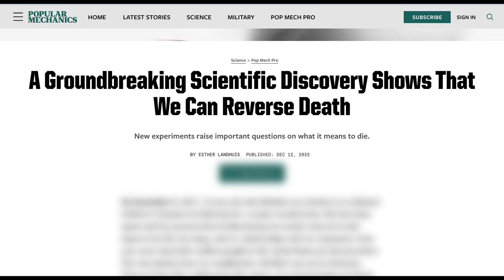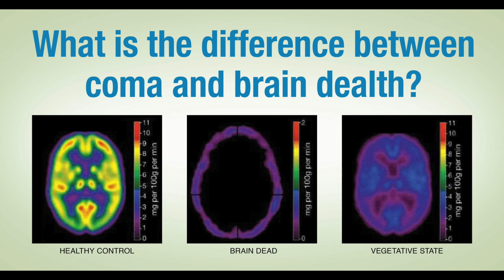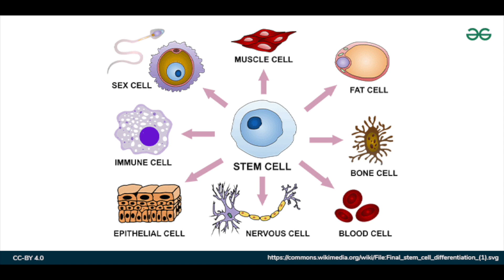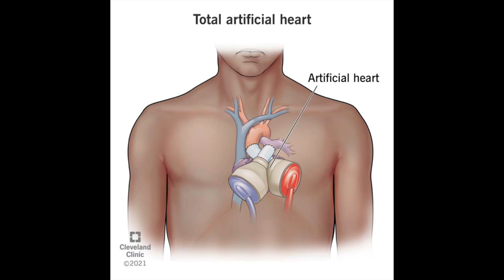What Is Death?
Popular Mechanics has run an article with the audacious title, “A Groundbreaking Scientific Discovery Shows that We Can Reverse Death.” Is that true?
It depends on how you understand death. In the old days, it was relatively easy to determine whether someone was dead: They stopped breathing and their pulse disappeared.
That was a useful way of determining death because breathing is necessary to get oxygen to the blood, and a beating heart is necessary to push oxygen-laden blood to the cells of the body. Without that happening, every cell in the body would die.
Of course, mistakes could be made. Someone might be breathing really shallowly, and they might have only a faint pulse, but if they really stopped breathing and their heart really stopped, they were dead. End of story.
Things got more complex in the twentieth century. Techniques became available to keep someone breathing and to restart their heart.
In the 1950s, ventilators were introduced. These are machines that act like bellows to move air in and out of the lungs.
Also in the 1950s, the first (external) mechanical hearts became available, and by 1960, cardiopulmonary resuscitation (CPR) could help keep blood moving during a cardiac arrest, adrenaline could encourage the heart to resume beating, and defibrillators could hopefully shock it back into a normal rhythm.
All this raised the question of whether people who met the previous definition of death (no breathing and no heartbeat) should be considered dead.
By the late 1960s, a new criterion was proposed: absence of brain activity. This could make sense because a functioning brain was needed to keep things like breathing and hearts going without mechanical aid.
So perhaps—some reasoned—if the brain was no longer working, if the patient was “brain dead,” you could forego artificial respiration and heart stimulation and treat the patient as dead.
This meant you could harvest their organs—if they were an organ donor—including their precious heart. The first successful heart transplant took place in 1967, so maybe someone else could use the organ if the donor was brain dead.
There has been a lively debate about whether lack of brain activity should be used to define death, and advocates of brain death as they key criterion have won a lot of converts to their view.
At the same time, there have been concerns that doctors have been defining brain death in a loosey-goosey way, such as merely being in a persistent vegetative state rather than truly and permanently lacking brain function. This would let them take more people off life-support—freeing up medical resources—and harvest organs from more people.
Personally, I am not at all convinced that the brain death criterion is adequately defined—or applied—today, and so a person who is actually still alive may be killed by the removal of their heart for a transplant. Consequently, I have not agreed to donate my organs on my driver’s license.
While the brain death debate has been going on, the concept of death has begun to be questioned on a new front: the cellular level. Hypothetically, one could argue that a person’s body isn’t fully dead unless all of the cells in it have died, and things like brain function, respiration, and heart action are just things needed to keep the cells alive.
We thus might be able to help save more people if we could intervene to keep their cells alive long enough to fix whatever is wrong with their brain, lungs, heart, or other organs.
Popular Mechanics has discussed a team of researchers who have been working on how to support the cells of the body when critical organs are not functioning. They call this system OrganEx, and preliminary trials on pigs have been successful, though human trials are still years off.
Other advances are also being made. It turns out that, if a person’s body and brain are cooled down in the right way, they can be brought back to normal functioning as much as six hours after cardiac arrest has occurred (see Sam Parnia, Erasing Death: The Science That Is Rewriting the Boundaries Between Life and Death).
We also now have implantable artificial hearts, and—though they aren’t yet as convenient and reliable as the one the biological version of Captain Picard had on Star Trek—we’re approaching the point where not having a functioning human heart may no longer be useful as a criterion for irreversible death.
What all of these advances have done is make death—which used to look like a simple either-or state—to look more like a process, and a process that in many cases can be reversed.
As medicine continues to advance, we may expect it to become more and more reversible, which will make it more challenging to define precisely when “final” death occurs.